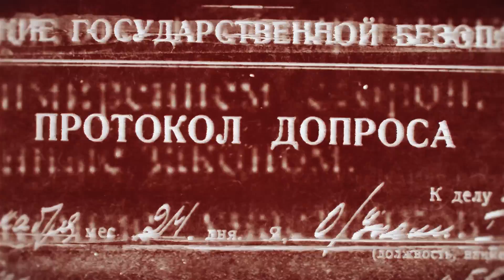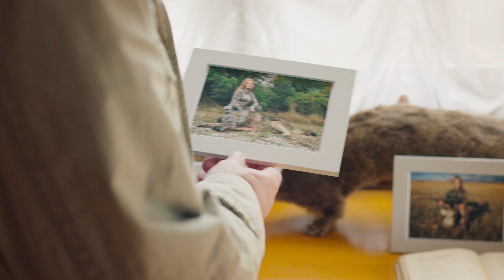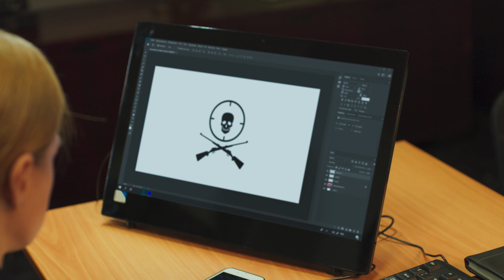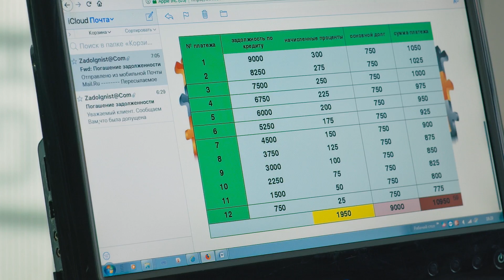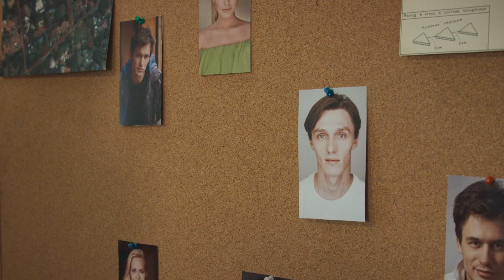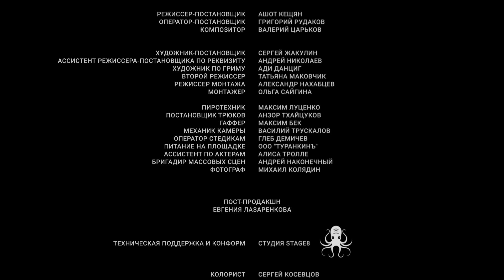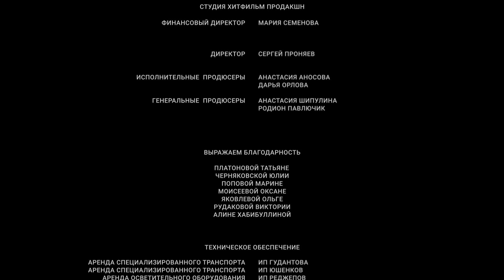Старая гвардия 2. Прощальная вечеринка. 3 Серия. Детективная Мелодрама. Сериал. Лучшие Сериалы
СТАРАЯ ГВАРДИЯ 2. ПРОЩАЛЬНАЯ ВЕЧЕРИНКА. Детективная Мелодрама. Сериал

Год: 2019
Страна: Россия
Жанр: Детектив, Мелодрама
Продолжительность: 44 минут, 4 серий
Режиссер: Ашот Кещян
Сценарий: Ольга Попова, Игорь Шаров, Юрий Морозов
Продюсер: Родион Павлючик, Анастасия Шипулина
Актеры: Катерина Шпица, Анатолий Лобоцкий, Вадим Андреев, Алена Хмельницкая

О фильме

Шумная пирушка по случаю встречи бывших однокурсников прерывается страшной находкой: один из гостей случайно обнаруживает на дачном участке тело девушки, много лет пролежавшее в земле. Капитан Вера Ершова и ее подчиненные, бывалый оперативник Бобрыкин и гениальный криминалист Сапронов, берутся за расследование старого дела. Под подозрение подпадают все участники вечеринки, которые, как выясняется, хорошо знали жертву и были последними, кто видел ее живой. У каждого из них имелся мотив и возможность убить девушку. Но пока Вера, Бобрыкин и Сапронов вычисляют преступника, таинственный убийца открывает охоту на самих гостей…

Как и прежде, в ходе расследования Вера будет полагаться на современные технологии, а ее коллеги – на старые и проверенные методы. И, хотя былые приключения сплотили команду, конфликт поколений все же даст о себе знать. У Веры появится новый поклонник, а Бобрыкин и Сапронов продолжат борьбу за сердце подполковника Романовой, так и не сумевшей отдать предпочтение кому-то из них.